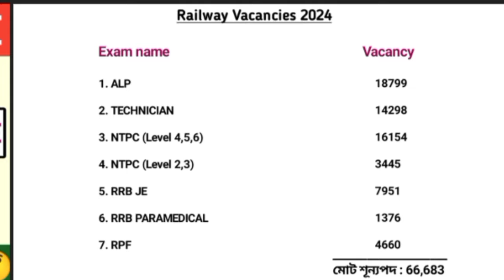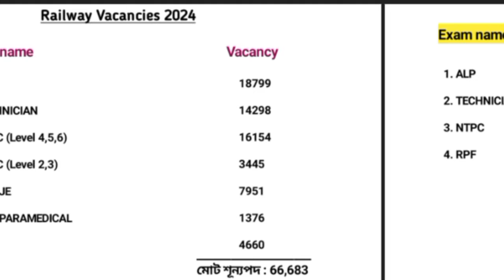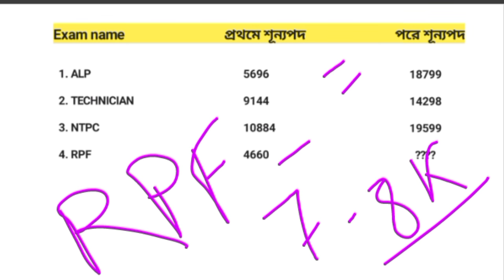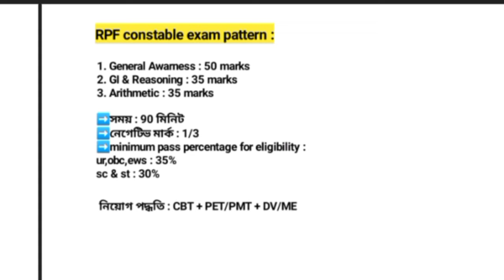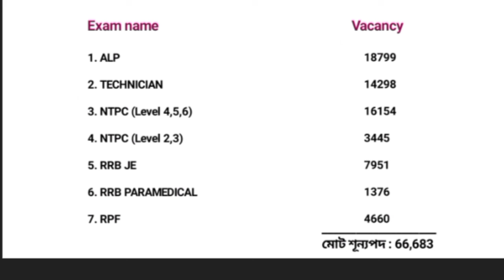🔥RPF Constable & SI Vacancy Increase 2024 || RPF Vacancy Update